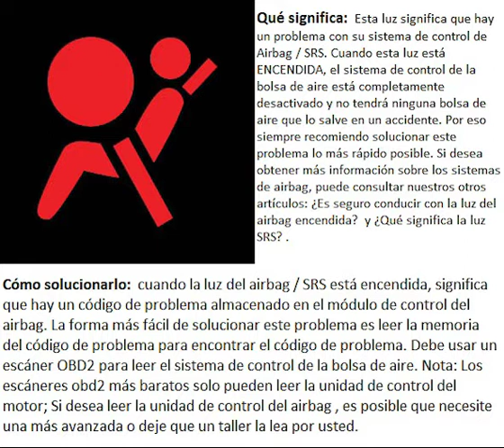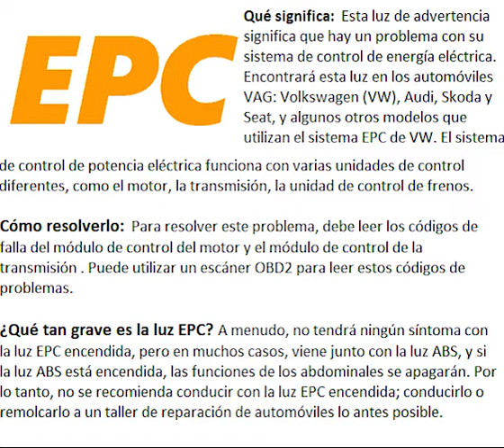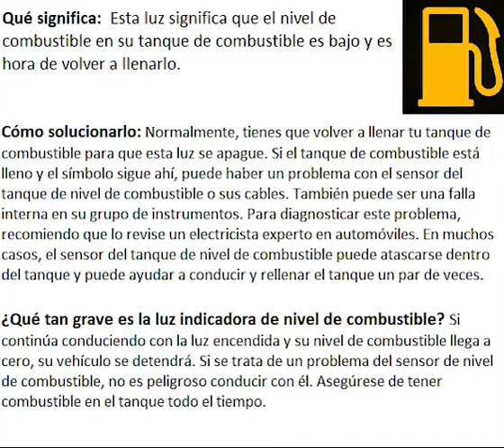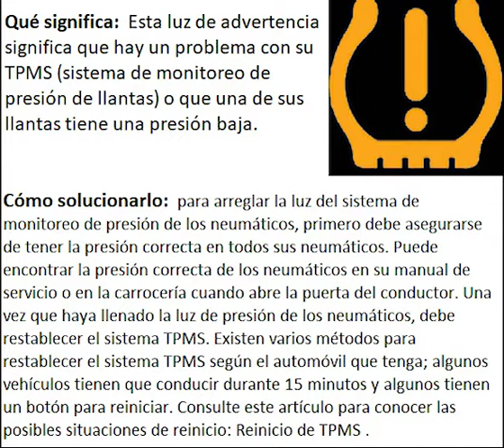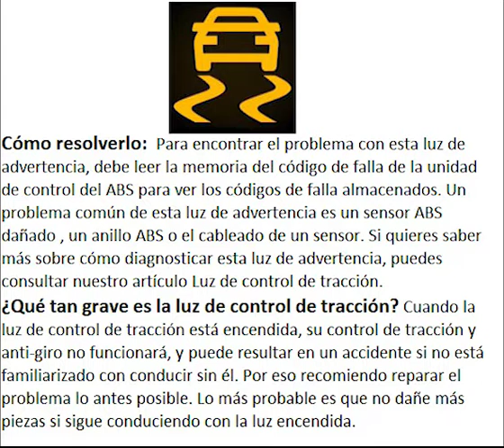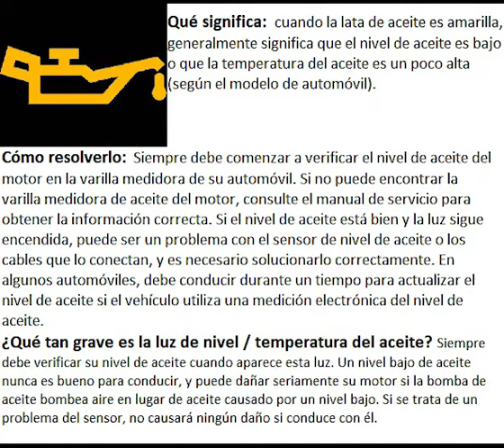Te aparece esta luz en tu carro ?